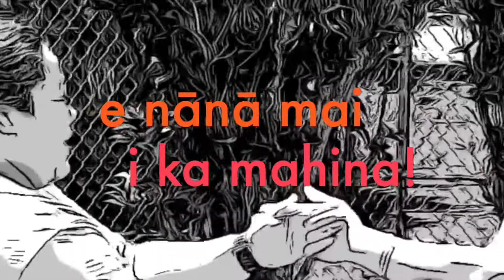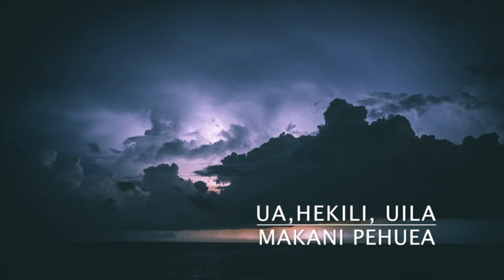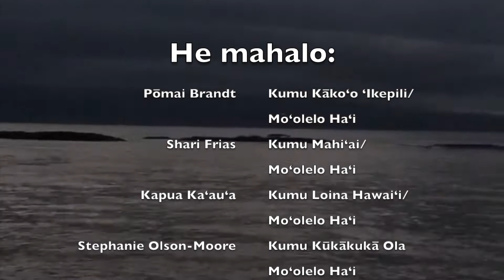Pō Lono KAULUA